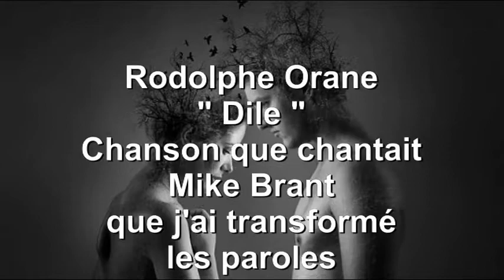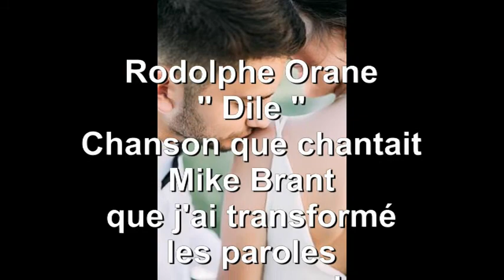DILE ( DIS LUI ) " ROD ORANE " Auteur-Compositeur-Réalisateur-Chanteur.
J'ai traduit en espagnol les paroles de cette chanson DIS LUI que chantait à l'époque le regretté MIKI BRANT.